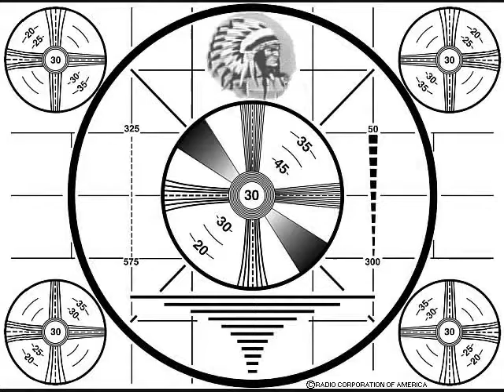Duck Hill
Harold (Rouen) & Skokie (Khaki Campbell) do their re-enactment of the 'Battle of Duck Hill"  Charging and retreating as husband, Jeff attempts to mow the lawn.

From Cattywumpus Farm.